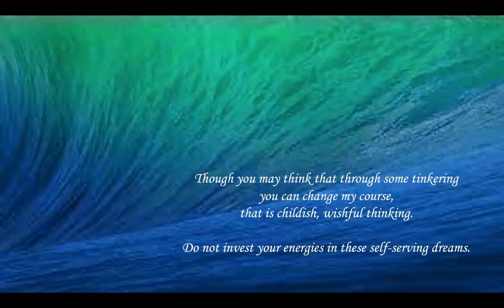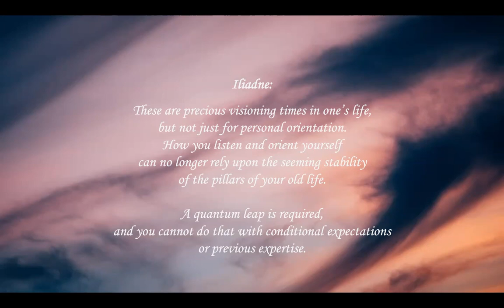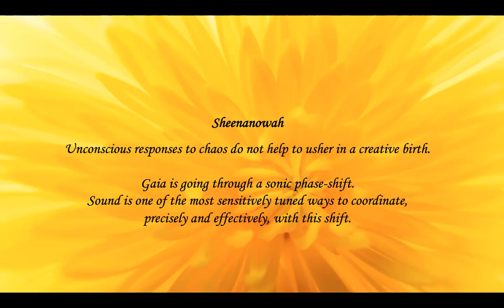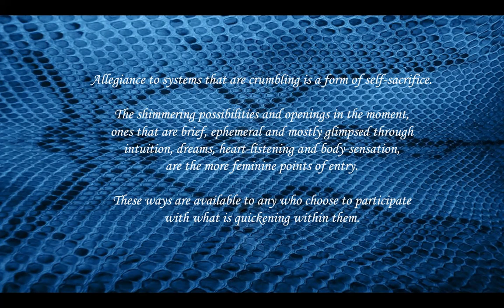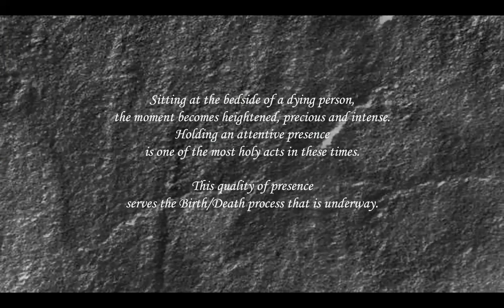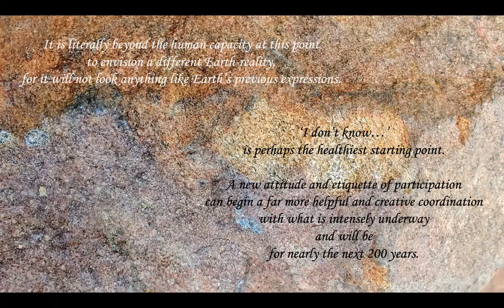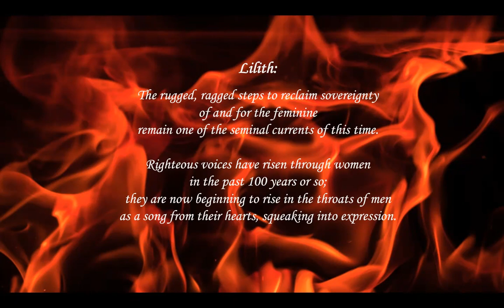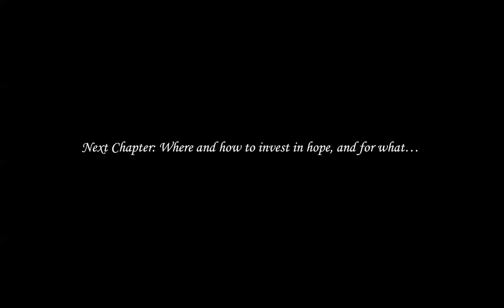The Nature of the Current Tipping Point, Part 1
The first of three slideshows created in 2021 with highlights from the Tipping Points Meditations. Andrea Mathieson shares her historical relationship with six of her guides: Gaia, Iliadne, Sheenanowah, Snake, Cailleach, and Lilith. The rest of the video focuses on the nature of the current Tipping Point from the perspective of each of the guides.